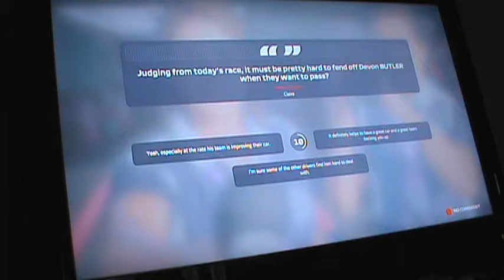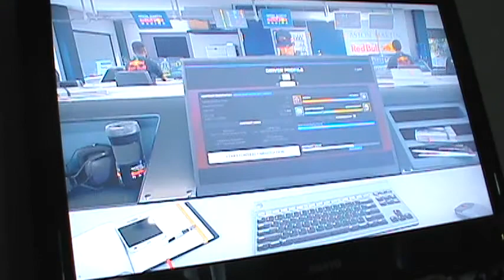F1 2019 CAREER MODE S5 PART 88-5 OF 5 BAKU GP WOW THIS WAS A FLAWLESS REMARKABLE RACE FOR ME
Milestone 430th Career victory and the best Honda car i ever perform it was a superior win wow